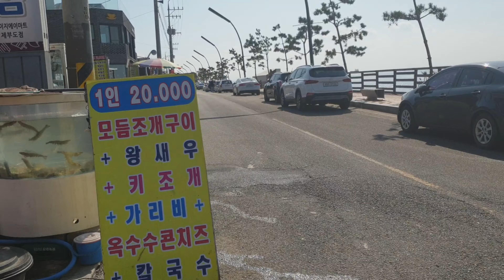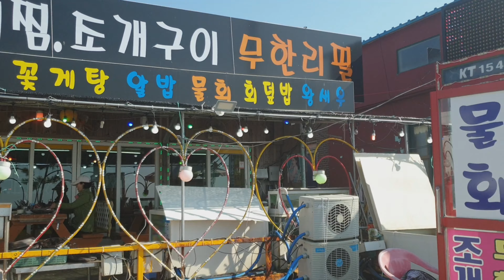*강조뉴스[동부지법 집회취소]! 191028월 제부도•허경영강연!!